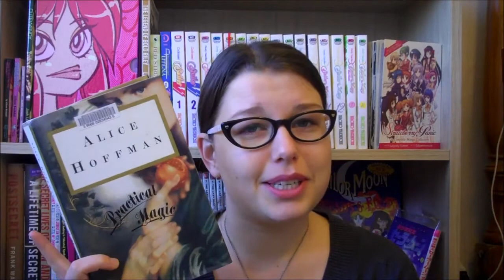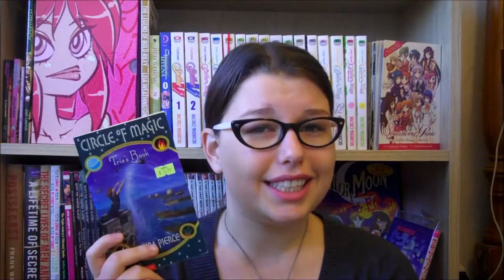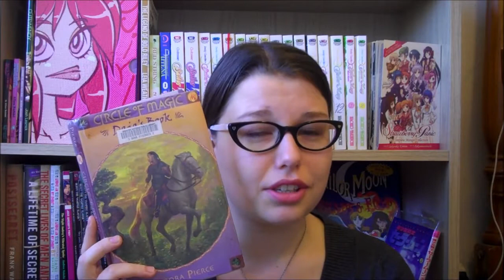(Late) October Wrap Up!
Books mentioned:

The Circle of Magic series by Tamora Pierce
Island of Dr Moreau by HG Wells
Practical Magic by Alice Hoffman
White Is For Witching by Helen Oyeyemi
Demonglass (Hex Hall #2) by Rachel Hawkins
Twixt by Sarah Diemer
The Circle by Sara B. Elfgren